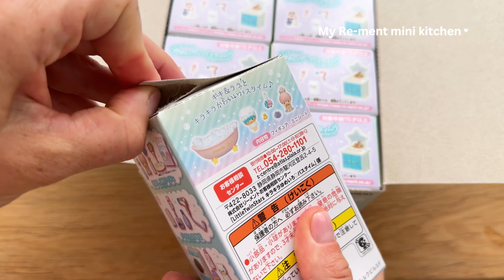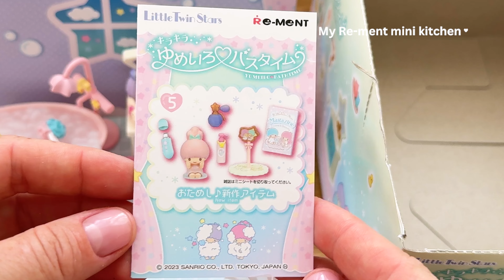Cutest miniature bathroom set ASMR 🛁🪥😶‍🌫️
In today’s video, I’m showing you the cutest miniature bathroom set. Get ready to see all the tiny, relaxing details!

I have a huge miniature cooking toys collection and I love to cook and have fun.
🌟 My Re-ment mini kitchen's videos are offering a relaxing ASMR experience that I hope you'll find satisfying and amazing. Plus, you’ll get to see my favorite miniature Re-ment collection in action. Make sure to watch till the end! Have a great day!

►  I upload daily videos using my miniature collection that includes miniature food, mini kitchen items, tiny objects made with so much attention to details.  If you like beautiful little things this is the perfect channel for you! ♡

►  All content is exclusively owned and created by My Re-ment mini kitchen.